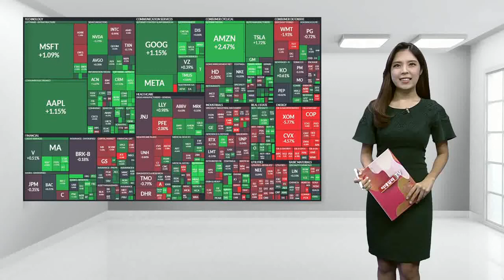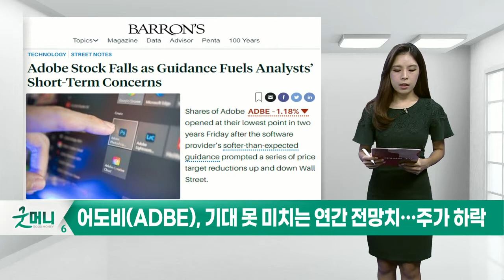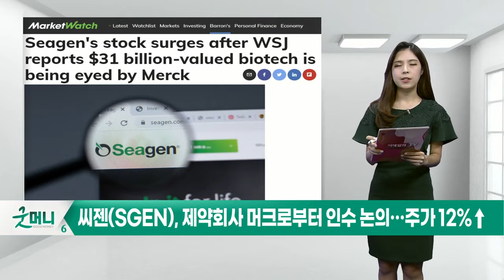어도비(ADBE), 씨젠(SGEN), 유티지(UTZ)_미국 특징주 (20220620)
어도비(ADBE), 기대 못 미치는 연간 전망치… 주가 하락
씨젠(SGEN), 제약회사 머크로부터 인수 논의… 주가 12%↑
유티지(UTZ), 시장경쟁력↑... 골드만삭스 '매수'로 상향조정